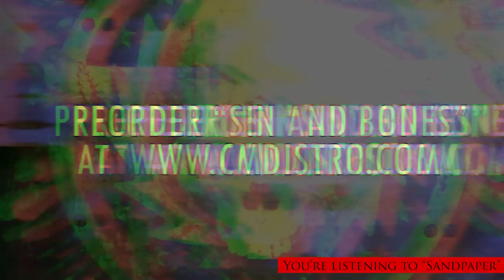FOZZY - Sandpaper (Featuring M Shadows)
FOZZY - Sandpaper (Featuring M Shadows). Taken from the album "Sin and Bones", Century Media Records, 2012.